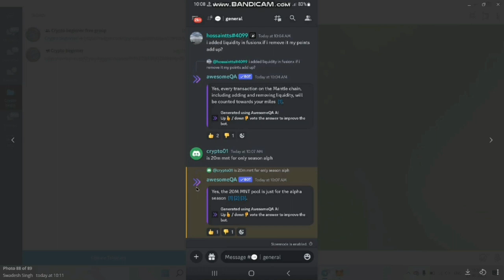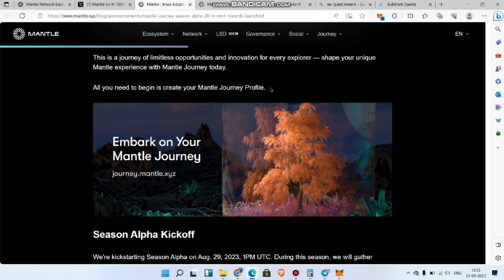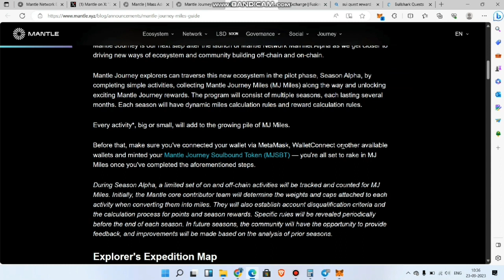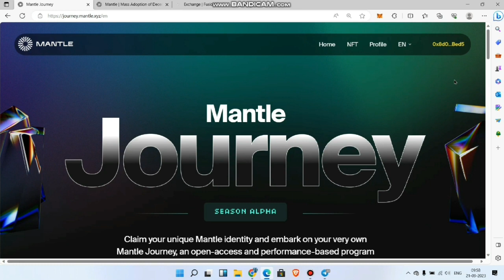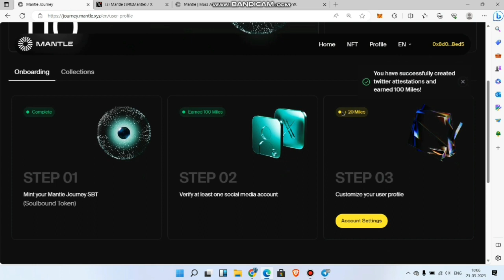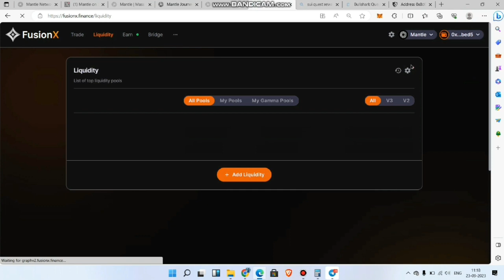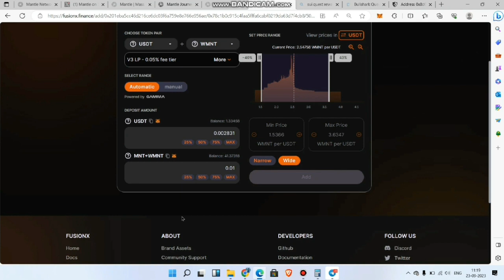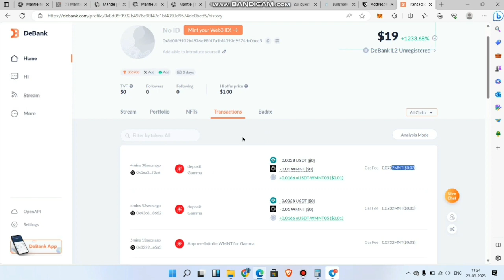How to participate in Mantle Journey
And be alert for scammer
Mai aapko pahle message kabhi nhi krunga